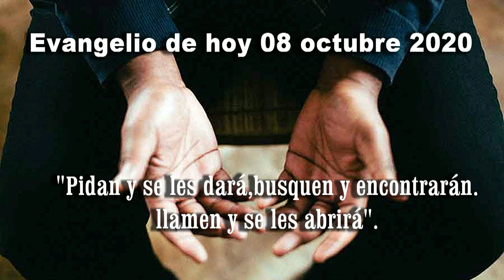EVANGELIO DE HOY 8 de octubre 2020G